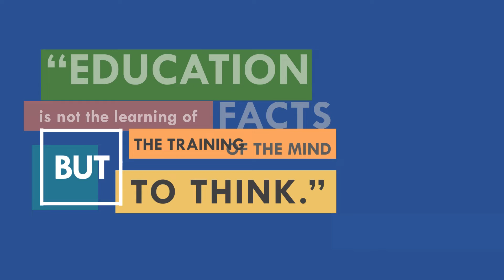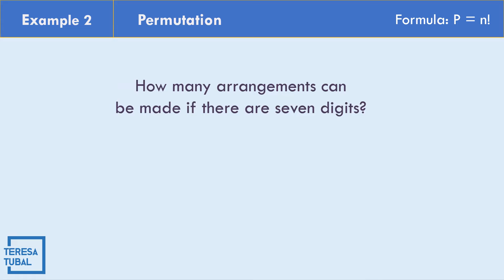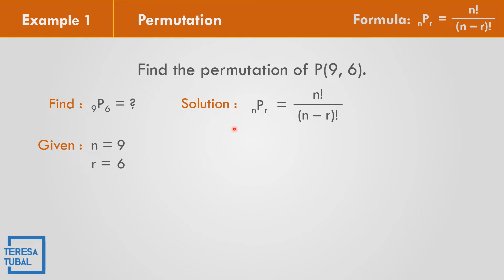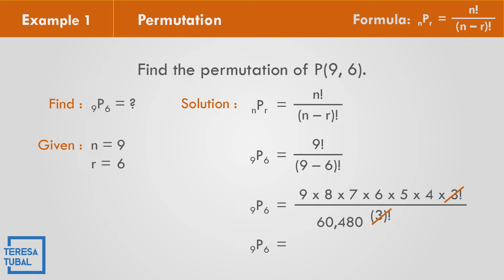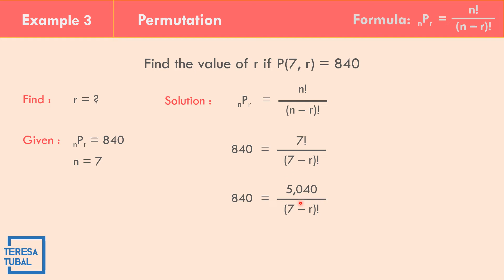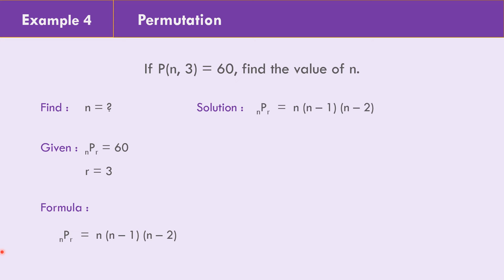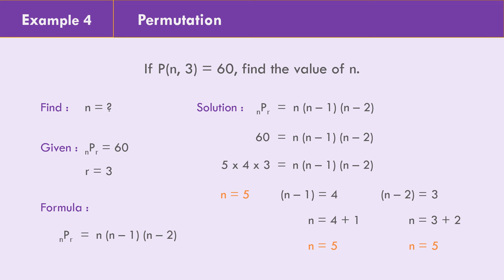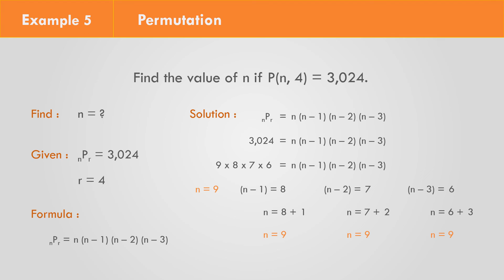Finding the Value of n and r in Permutation || G10Q3